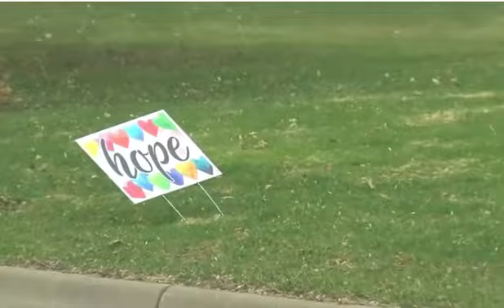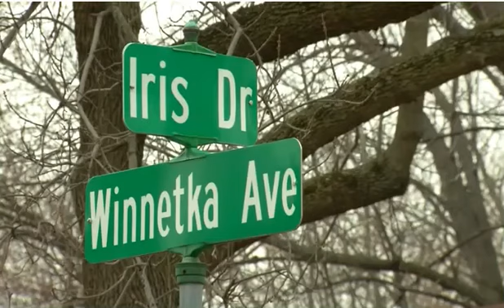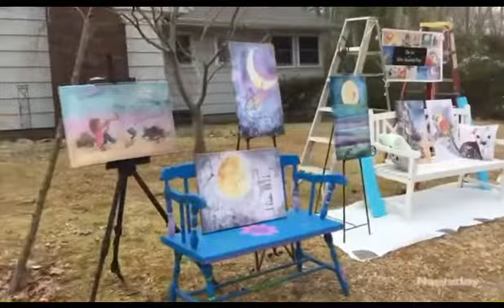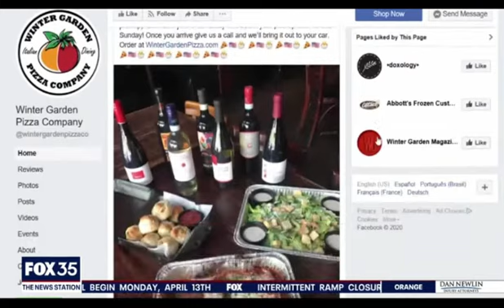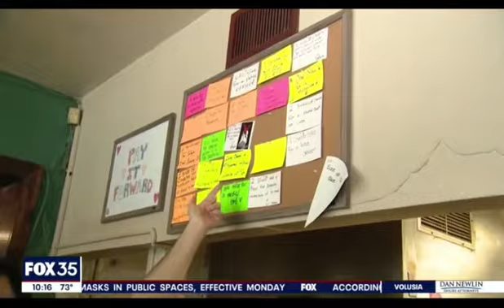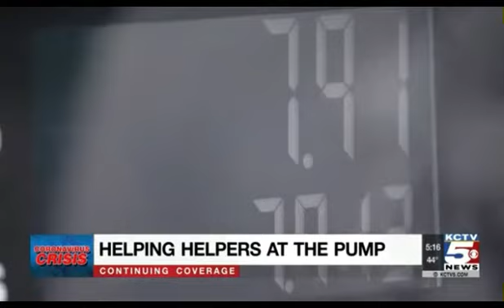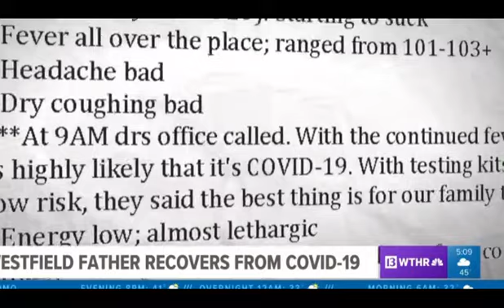FAITH IN HUMANITY RESTORED 2020 MUST SEE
This is a must hear to get your year going for 2020! So many opportunities to help others!  Who knows how long we have, and not all heroes wear capes.

YOU ATTRACT WHAT YOU THINK

You become what you do the most often